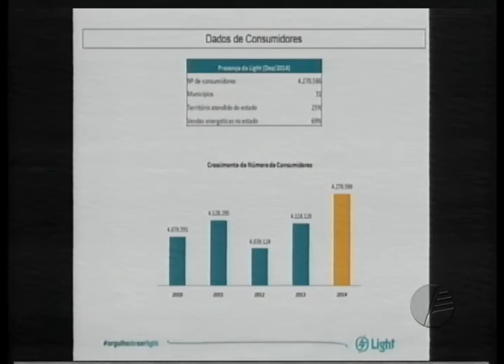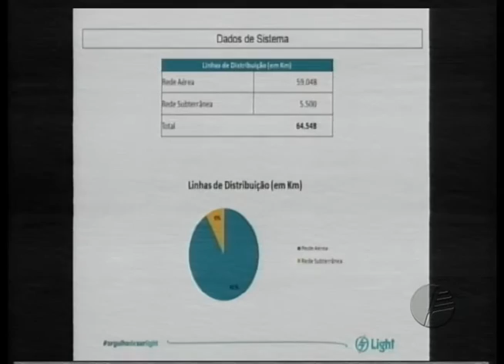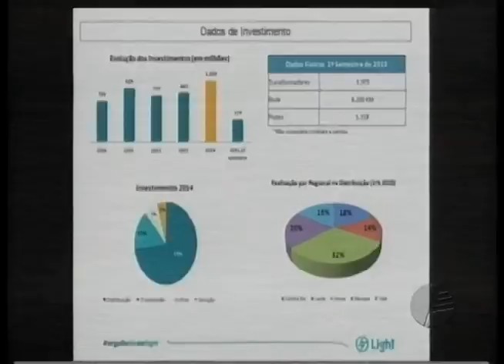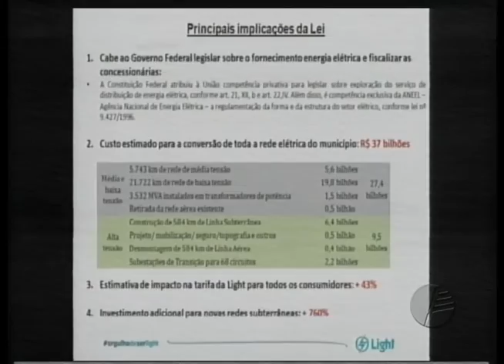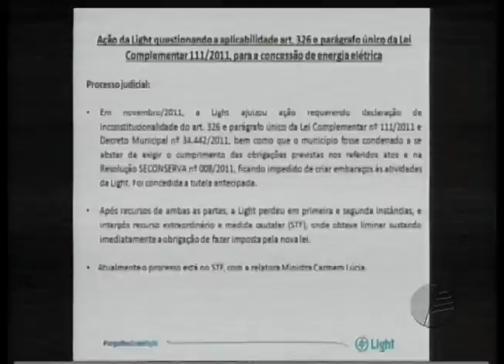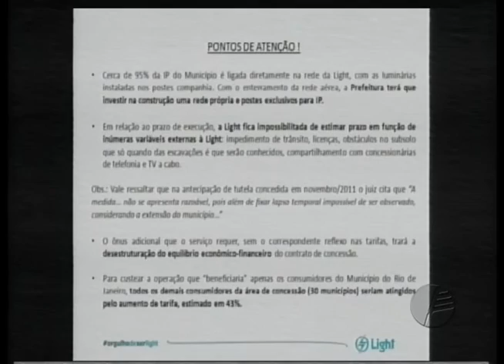CPI - Apurar o Descumprimento do ART 326 da Lei 111.2011 - 10.09.2015